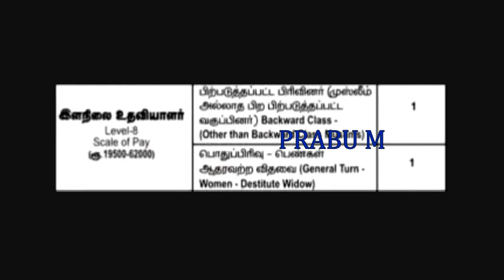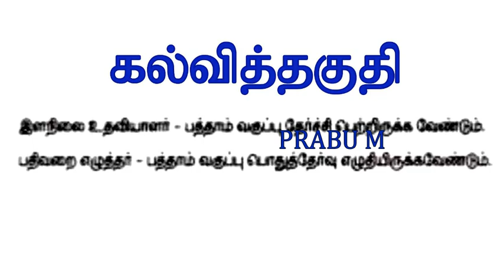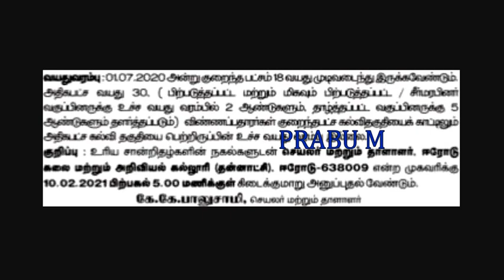தமிழ்நாட்டில் இளநிலை உதவியாளர் / கிளார்க் வேலைவாய்ப்பு | கல்வித்துறையில் Junior Assistant / Clerk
தமிழக அரசு தாலுகா ஆபீஸ் நிரந்தர வேலைவாய்ப்பு 2021 | Taluk office Recruitment 2021 | 10th Pass to Any Degree

கிராம உதவியாளர் வேலைவாய்ப்பு 2021 | Villlage Assistant Recruitment 2021